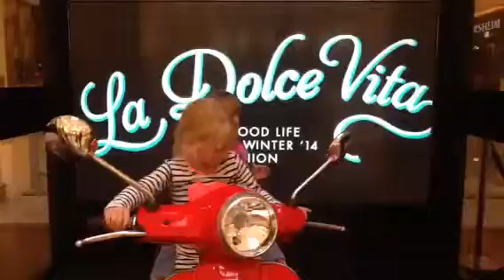La Dolce Vita Interactive Vespa Experience! Find your video!